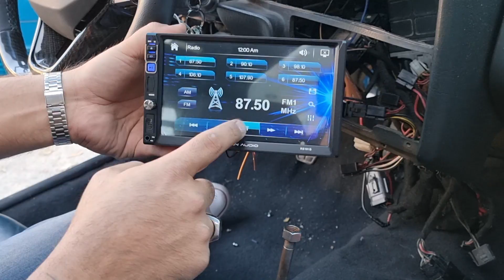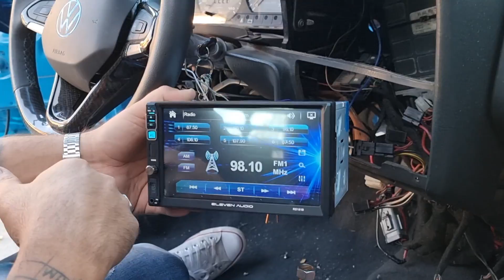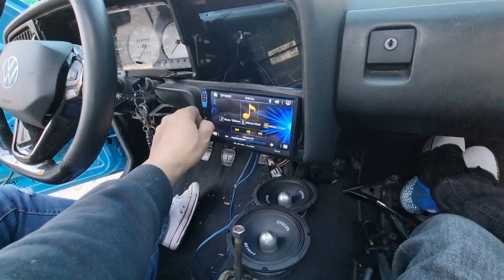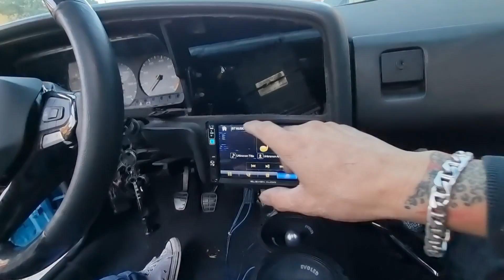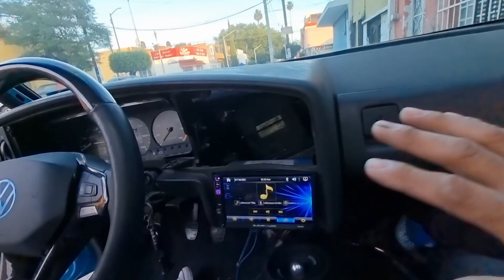INSTALAMOS EL STEREO DE PANTALLA EN EL#GTIVR6